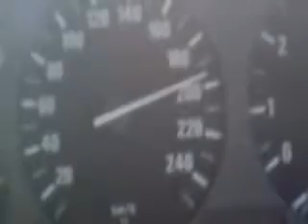19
190km/h is the figure . .